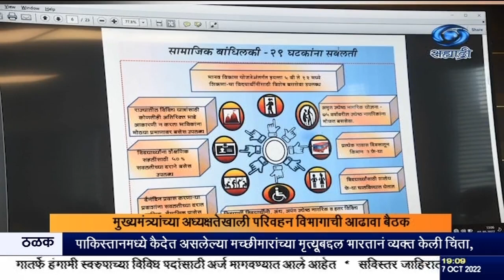मुख्यमंत्र्यांच्या अध्यक्षतेखाली परिवहन विभागाची आढावा बैठक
दि ०७.१०.२०२२ :
 मुख्यमंत्री एकनाथ शिंदे यांच्या अध्यक्षतेखाली आज मंत्रालयात परिवहन विभागाची आढावा बैठक झाली. या बैठकीला मुख्य सचिव मनुकुमार श्रीवास्तव, अप्पर मुख्य सचिव आशिषकुमार सिंह, मनोज सौनिक, नितीन करीर यांच्यासह परिवहन विभागाचे व्यवस्थापकीय संचालक शेखर चन्ने आणि परिवहन आयुक्त विवेक भिमनवार उपस्थित होते.